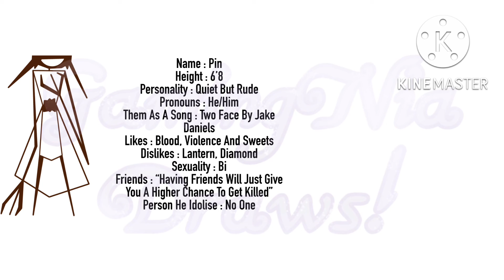Uniten And Hammer Meets Their Future Children But Its Lazily Made | BFTBC/BFTPOF | GamingNia Draws!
…..aaaaaaaaaaAAAAAAAAAAAAAAAAAAAAAAAAAAAAAAAAAAAAAAAAA𝗔𝗔𝗔𝗔𝗔𝗔𝗔𝗔𝗔𝗔𝗔𝗔𝗔𝗔𝗔𝗔𝗔𝗔𝗔𝗔𝗔𝗔𝗔𝗔𝗔𝗔𝗔𝗔𝗔𝗔𝗔𝗔𝗔𝗔𝗔𝗔𝗔𝗔𝗔𝗔𝗔𝗔𝗔𝗔𝗔𝗔𝗔𝗔𝗔𝗔𝗔𝗔𝗔𝗔𝗔𝗔𝗔𝗔𝗔𝗔𝗔𝗔𝗔𝗔𝗔𝗔𝗔𝗔𝗔

Audios :

(1:15)

Characters :

Hammer (Hammer) : Made By Blobby Cxtie 22
Uniten (Green Thing) : Made By GamingNia Draws/Me
Item (Big Arms) : Made By GamingNia Draws/Me
Pin (Trident Arms) : Made By GamingNia Draws/Me